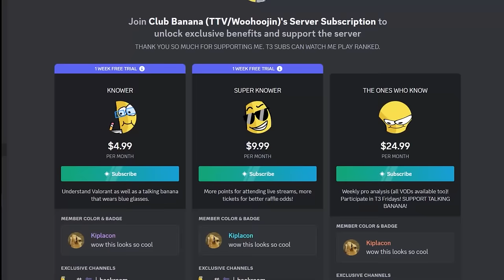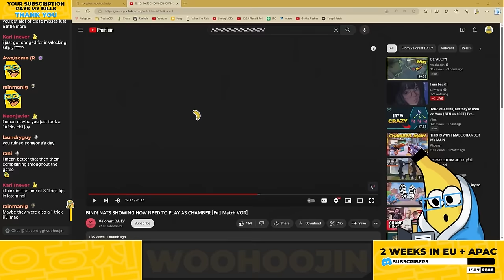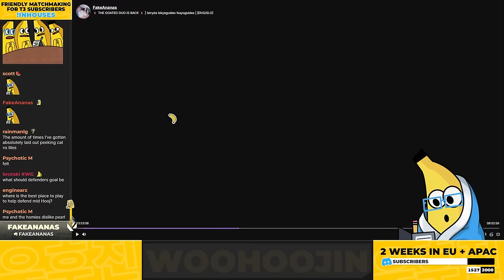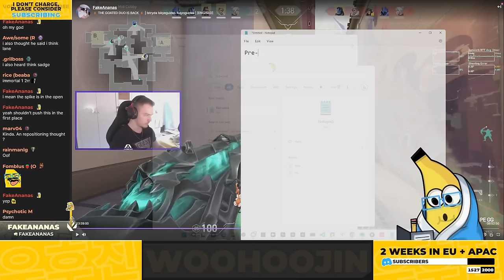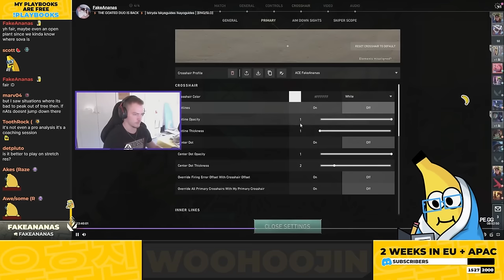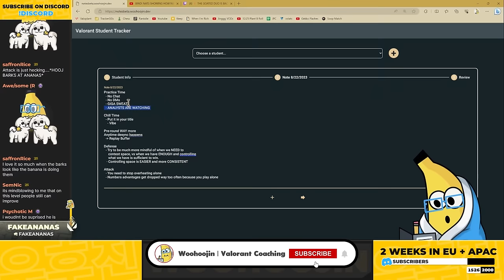What's the difference between high Radiant and pro?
CHAPTERS:
0:00 INTRO
2:39 DISCORD
3:07 FAKEANANAS RADIANT KAYO ASCENT VOD REVIEW
44:55 NOTES